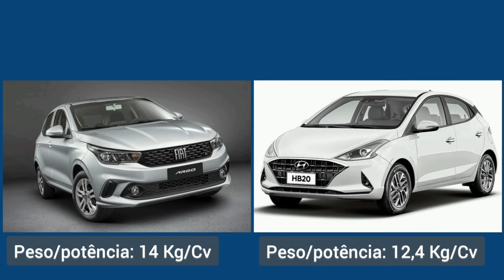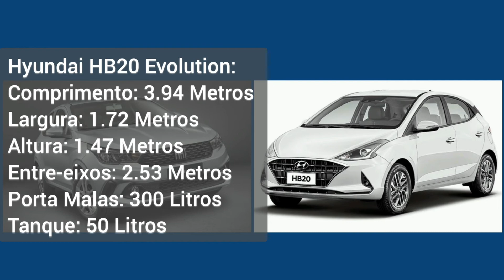Hyundai HB20 Evolution 1.0 X Fiat Argo Drive 1.0 - Comparativo - Confira! - Power Car